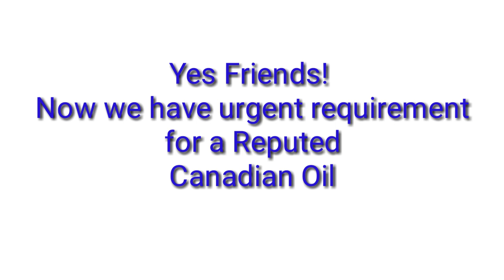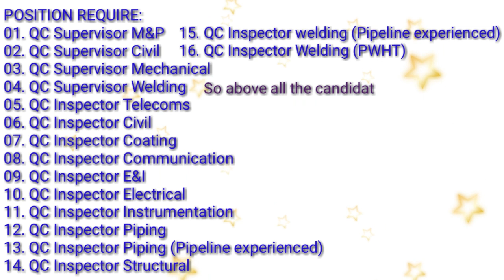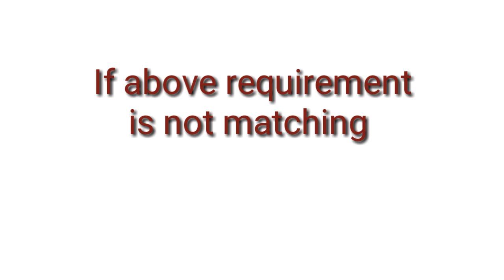11. FREE RECRUITMENT - CANADIAN OIL & GAS CONSTRUCTION CO. - SAUDI ARABIA.(INTERVIEW CONFIRM)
LARGE REQ. INTERVIEW - CANADIAN OIL & GAS CONSTRUCTION CO. - SAUDI ARABIA.

POSITIONS:
01. QC Supervisor M&P
02. QC Supervisor Civil
03. QC Supervisor Mechanical
04. QC Supervisor Welding
05. QC Inspector Telecoms
06. QC Inspector Civil
07. QC Inspector Coating
08. QC Inspector Communication
09. QC Inspector E&I
10. QC Inspector Electrical
11. QC Inspector Instrumentation
12. QC Inspector Piping
13. QC Inspector Piping (Pipeline experienced)
14. QC Inspector Structural
15. QC Inspector welding (Pipeline experienced)
16. QC Inspector Welding (PWHT)

So above all the candidates should have relevant Qualifications with Oil & Gas Construction experience. Gulf Exp. Must.
*NOTE: Previous Saudi Aramco Certified / Approved candidate will be highly preferred.

PERSONAL INTERVIEW:
CLIENT INTERVIEW IN MUMBAI SHORTLY AFTER CV SHORTLISTING PROCESS.

LAST DAY TO APPLY: 5th October, 2017.

in below Subject Line format –
POSITION APPLIED - OIL & GAS CONSTRUCTION - SAUDI ARABIA.

OR

Please report in our office with CV and all Documents.

VENUE: ASMACS Mumbai, 411, 4th Floor, Sai Chamber, Opp. Railway stn., Santacruz (East), Mumbai.